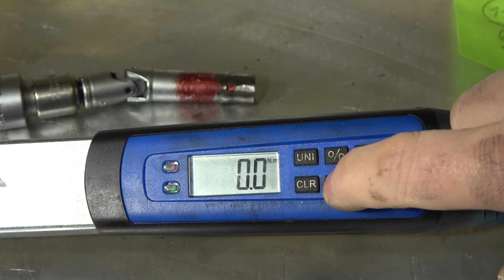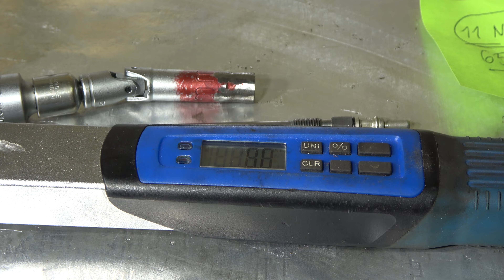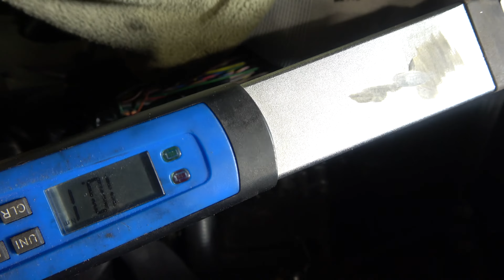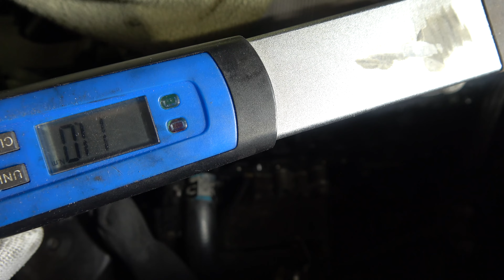How to replace Glow Plugs W212 Mercedes Benz E Class 2.2 engine. Years 2008 to 2018